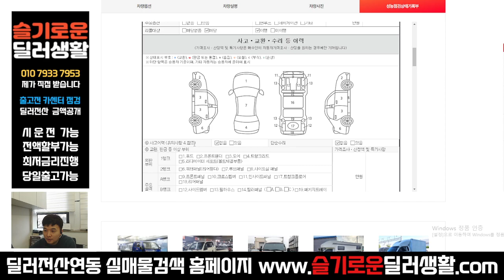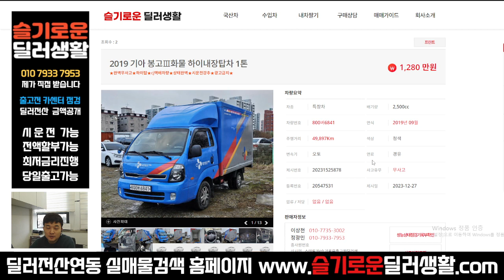(실매물중고차) 1280만원 봉고3 하이내장탑차 택배차 cj택배 (6841)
감사합니다